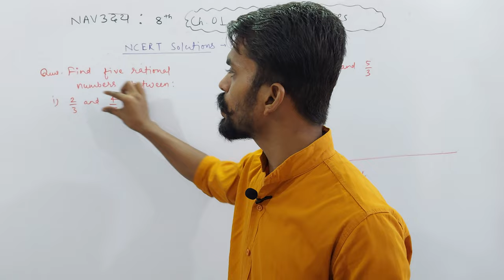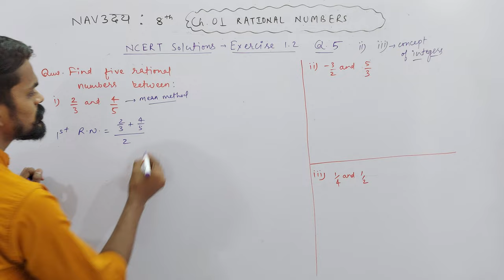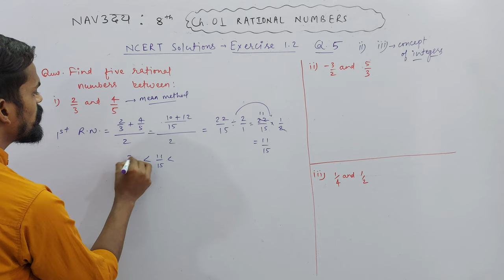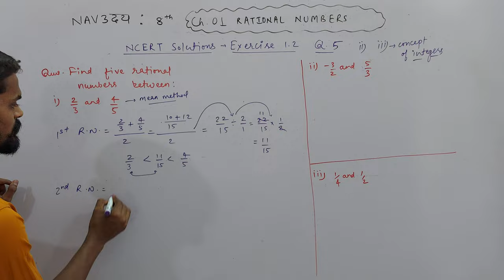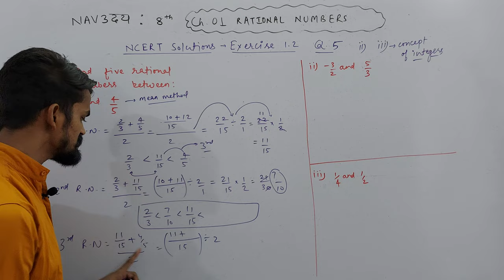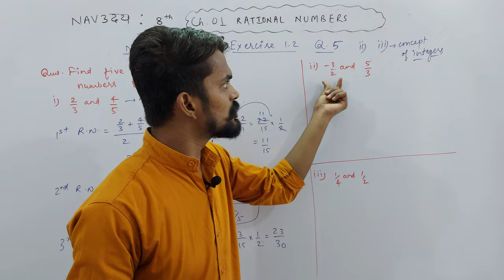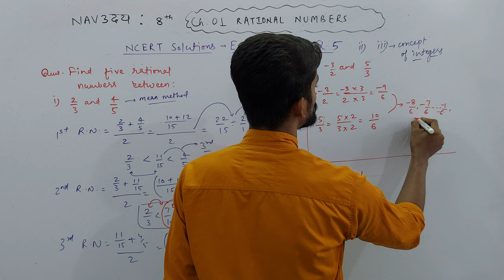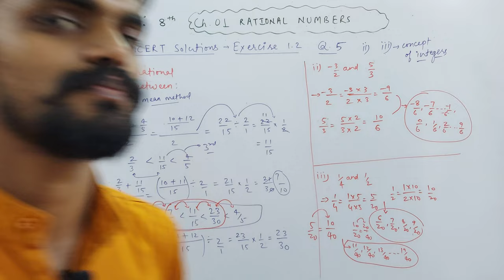Class 8th | Mathematics | Ch. 01 Rational Numbers | Exercise: 1.2 Q. 05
About Today's Lecture :
Class 8th | Chapter 01 : Rational Numbers | NCERT Solutions | Exercise 1.2 | Q. 05